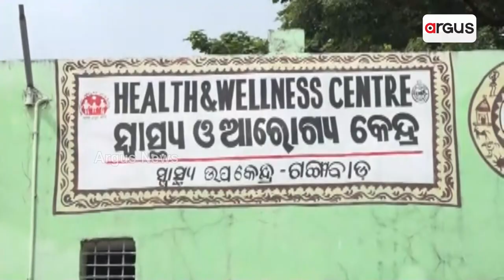Ambulance Services Launches In Gajapati's Gangabada Panchayat